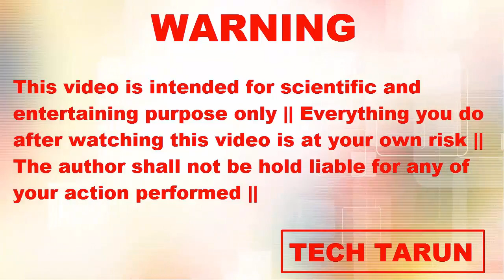How To Make A Powerfull Laser Light || New Idea With Laser Light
Hello Friends in this video i have tried to give you detailed information about how to make a powerfull laser light  | I hope this video will prove useful for you |